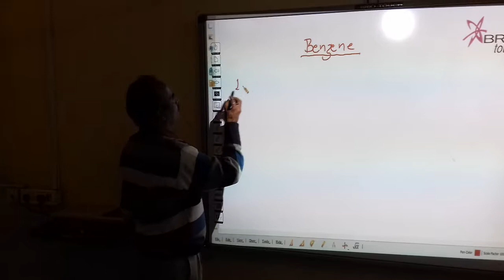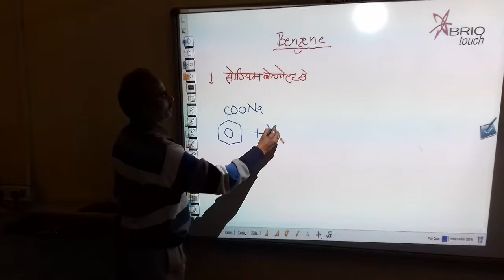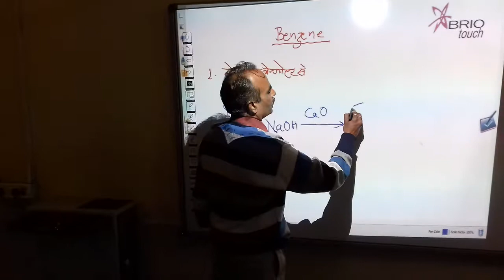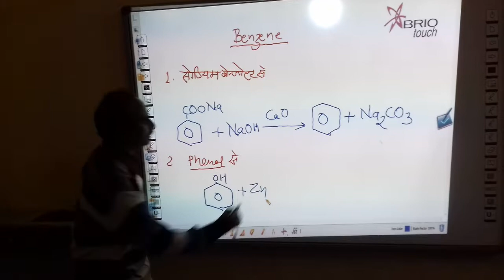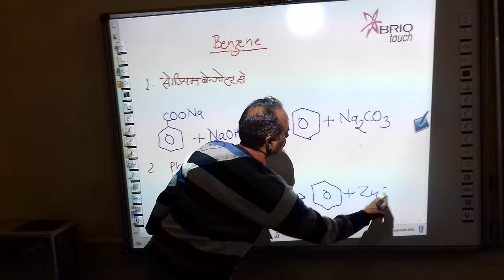Preparation of Benzene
By sodium Benzoate and phenol